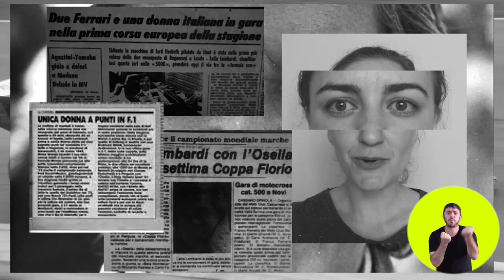FiqueemCasaJundiaí | Quarentena de Histórias | Lella Lombardi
Quarentena de Histórias é uma série animada da Cia. de Teatro, da Unidade de Cultura de Jundiaí. Neste vídeo, Camila Brandão, Carla Candiotto, Maira Cardoso, Marina Branco e Paloma Rodrigues apresentam 'Lella Lombardi', de Elena Favilli e Francesca Cavallo, com direção de Carla Candiotto. Participação do intérprete de libras Luciano Germano. Divirta-se! *Fique em casa Jundiaí é uma iniciativa da Prefeitura de Jundiaí para estimular que as pessoas permaneçam em casa e tenham acesso a vídeos de entretenimento, informação e prestação de serviço